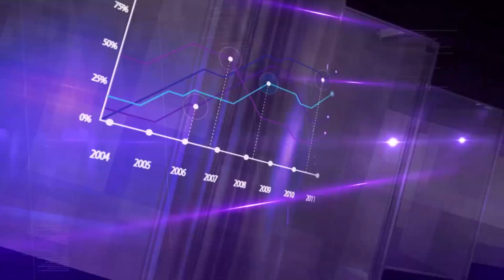DNEVNIK MKD 20 12 2023